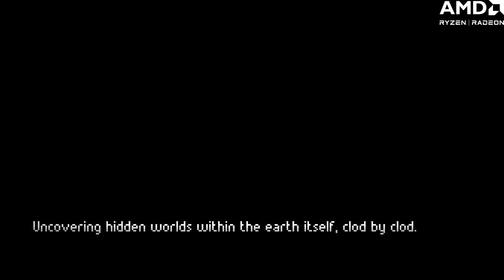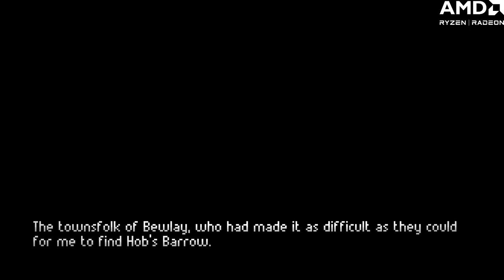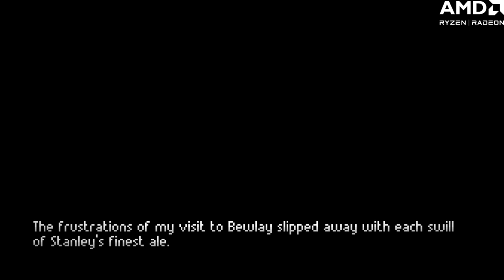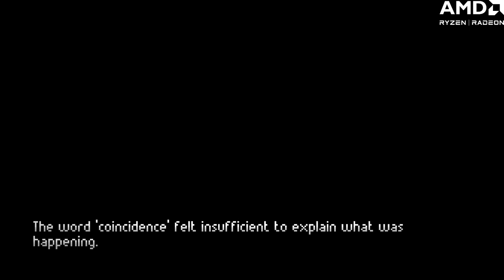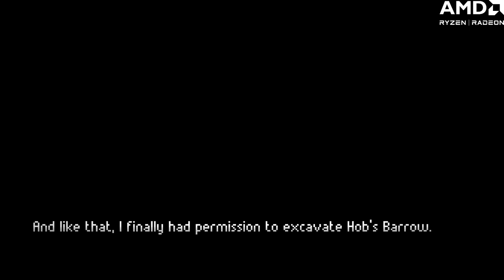Join me for a cheeky morning of solving riddles and maybe stopping a crime in Hobb's Barrow! !Arisia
More progress in getting to excavate Hob's Barrow. A bit frustrating at times but such is the life of a horror game disguised among clever puzzles.